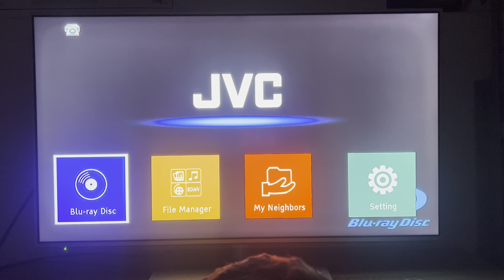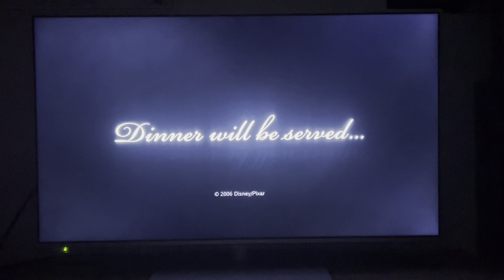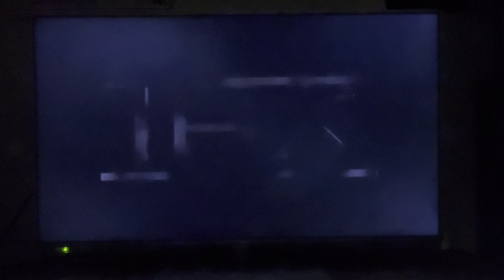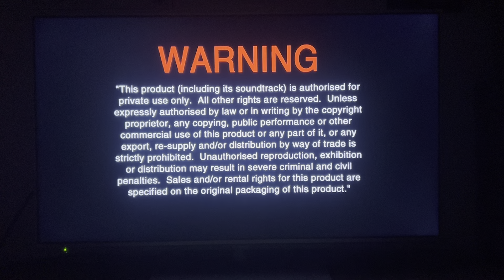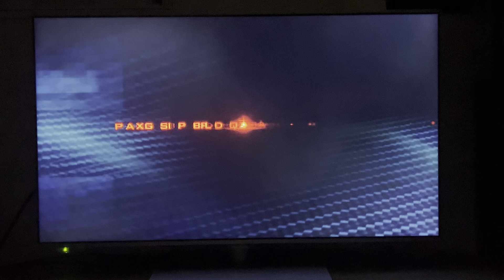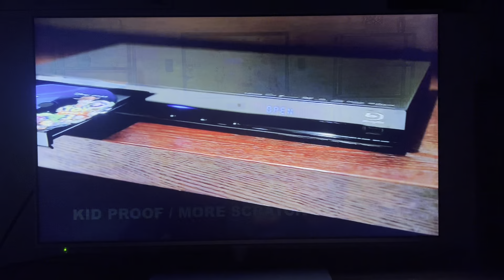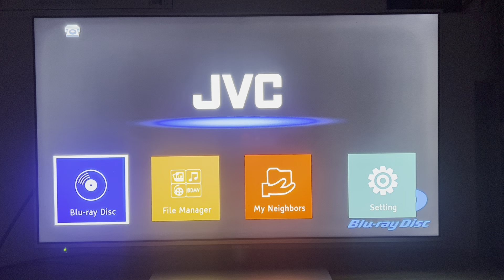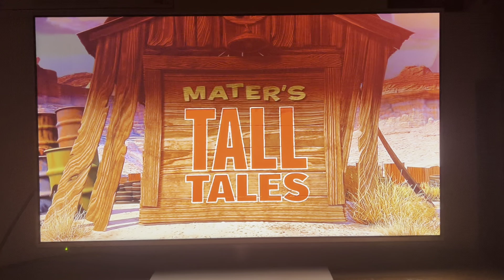Double DVD #1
1. Cars 2006
2. Cars 2 2011
3. Cars Toon 2010